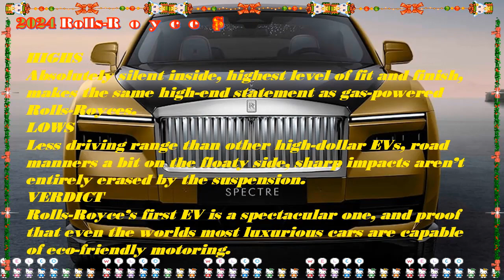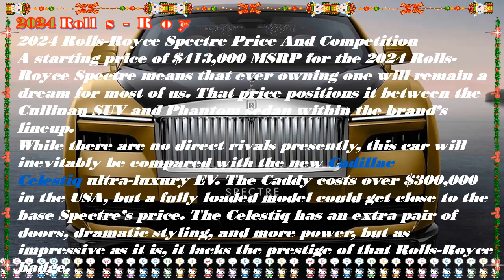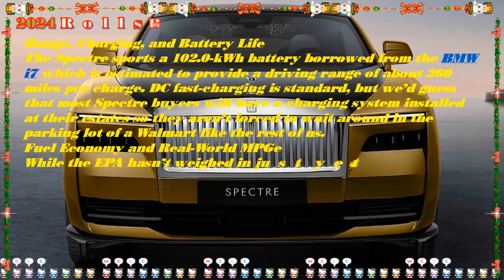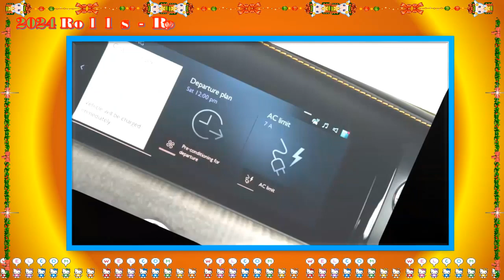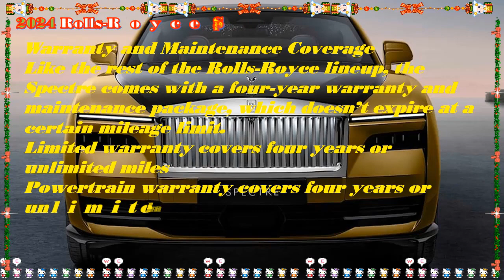2024 rolls-royce spectre luxury | 2024 rolls-royce spectre SUV | 2024 rolls-royce spectre coupe | My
Chuyên thầm kín mới xin trân trọng giới đến quý vị:2024 rolls-royce spectre luxury | 2024 rolls-royce spectre SUV | 2024 rolls-royce spectre coupe | My
Trân trọng.